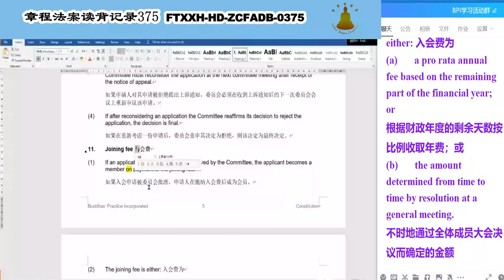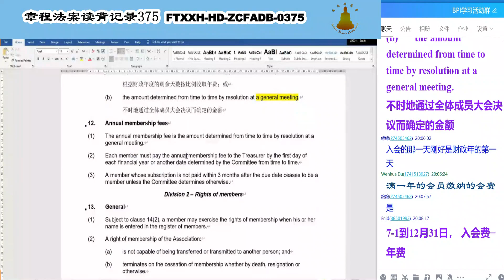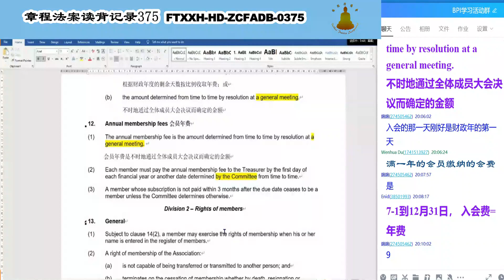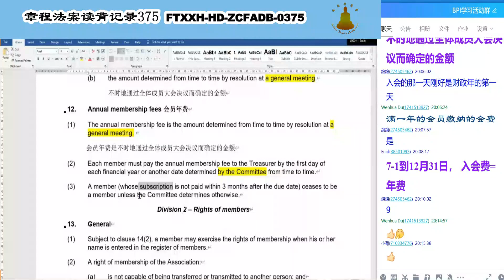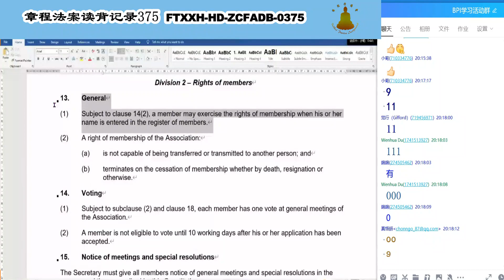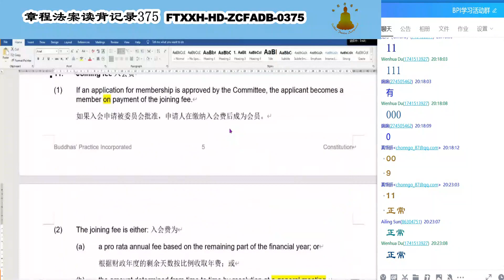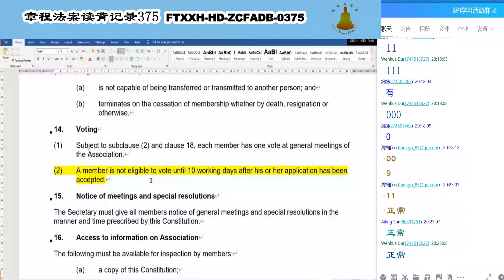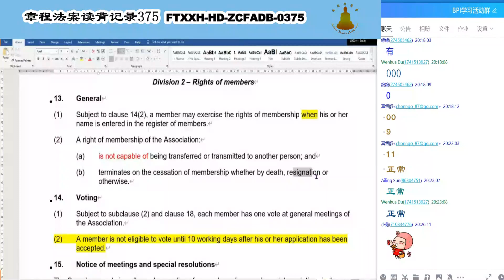Recitation Record of Constitution & The Act 章程法案读背记录375 21102021